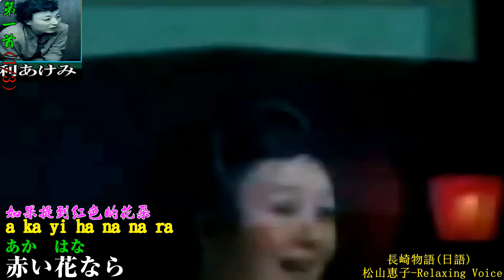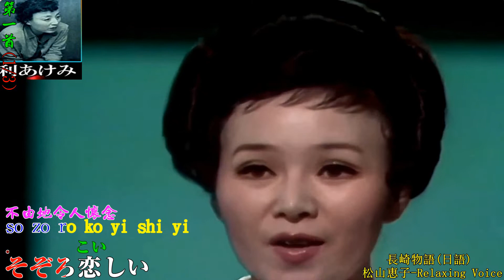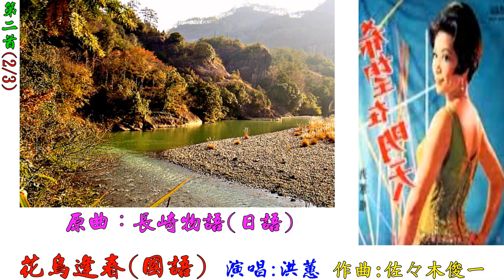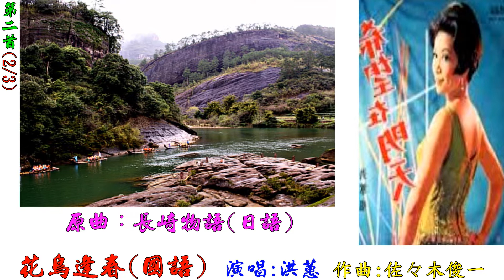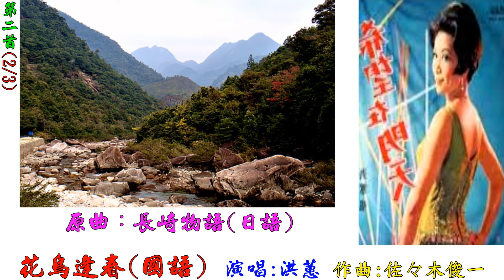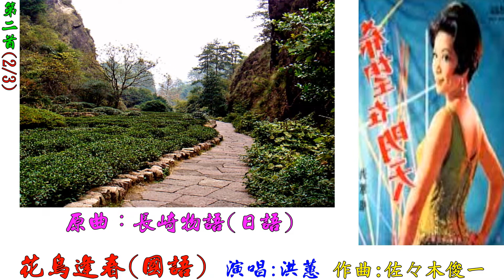1015m 長崎物語 日語 & 對應曲 3首 長崎物語 日語 花鳥逢春 國語 三國誌 台語 松山恵子 洪蕙 Hong Hui 黃思婷 高清 歌詞 HD RLV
1015m  長崎物語 日語 & 對應曲  3首 長崎物語 日語 花鳥逢春 國語 三國誌 台語 松山恵子 洪蕙 Hong Hui 黃思婷 高清 歌詞 HD RLV